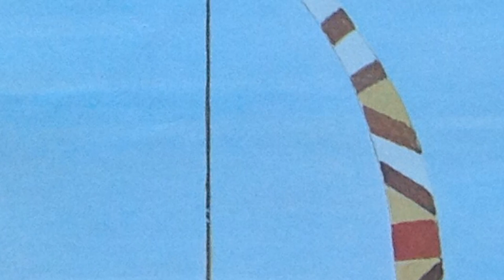Aunt Jessica's Bedtime Stories, Bringing The Rain To Kapiti Plain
Bringing The Rain To Kapiti Plain, By Verna Aardema and Illustrated By Beatriz Vidal.